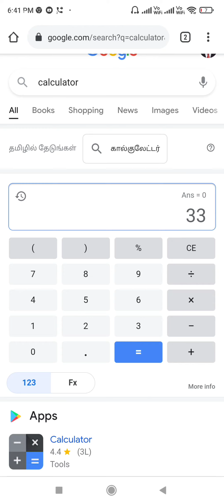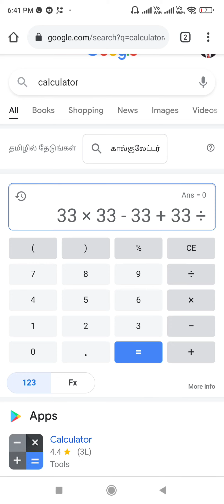Google Chrome | Enna Enna Iruku Parungal